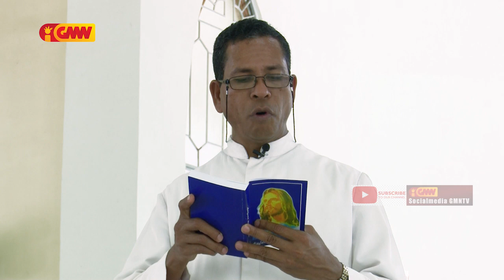HABURAS VIDA ESPIRITUAL GMNTV Edisaun.41